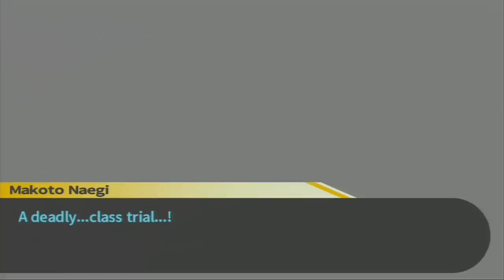Let's Play Danganronpa: Trigger Happy Havoc [Blind] - #12 | Chapter 4: Deadly Life